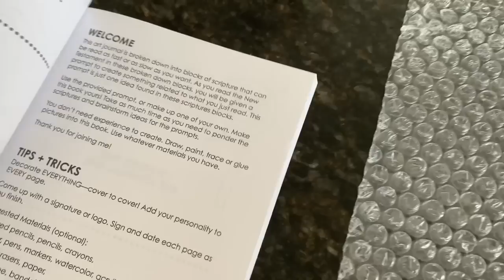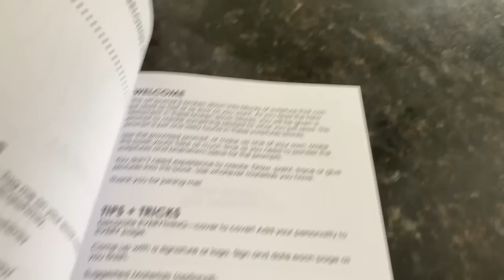DISCOURAGED MOM OF 8 HAS NO MOTIVATION LEFT.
Follow TheBoyeFamilyJewels on Instagram!